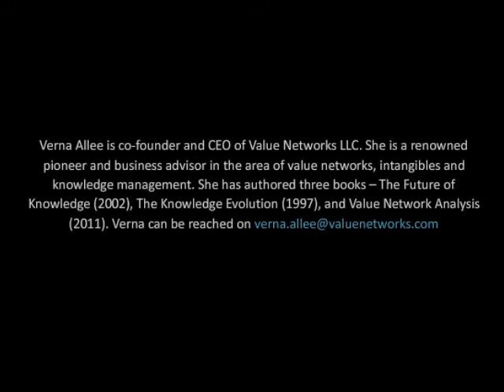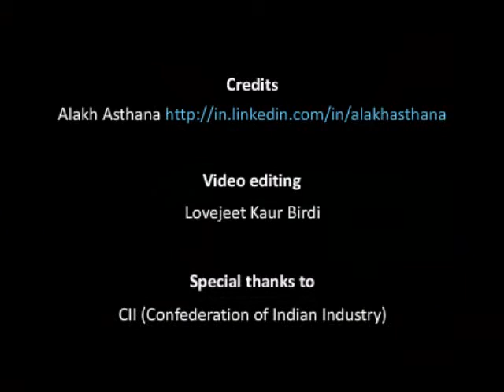Knowledge Management for Small and Medium Enterprises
In this mini interview, Alakh Asthana of eClerx Services speaks with Verna Allee about potential use of KM in small and medium enterprises (SMEs). Verna says that SMEs have a huge advantage over their larger peers for managing knowledge. Large companies led the way in KM and made some of the most expensive mistakes - and that small companies can learn from what the larger companies have learned.

Verna also highlights the recent trends in technology for managing tacit and explicit knowledge. Several open-source and low-cost platforms in the areas of document management, social networking, collaboration, and search ensure KM processes are executed in a smoother manner - a key advantage that large companies didn't have in the years when KM first emerged.

In the last leg of the interview, Verna talks about a finding that was unearthed during a value network research - close to 85% of employees like the concept of 'work from home' and feel more productive. Office on the other hand, should be used for productive conversations and meetings where phone calls are not effective.